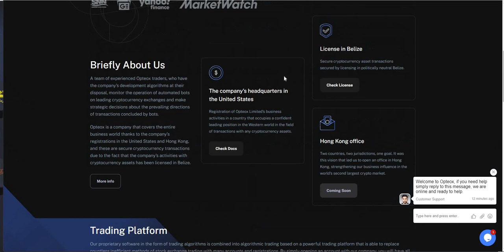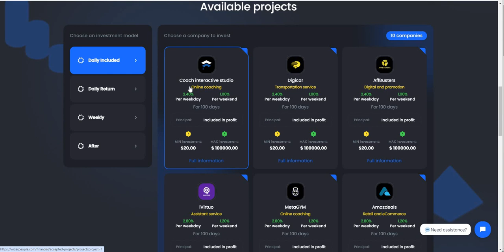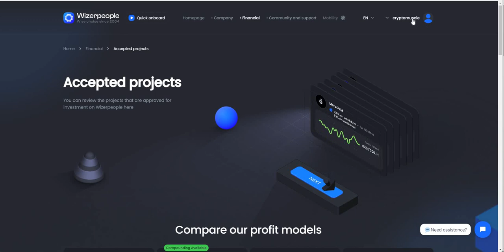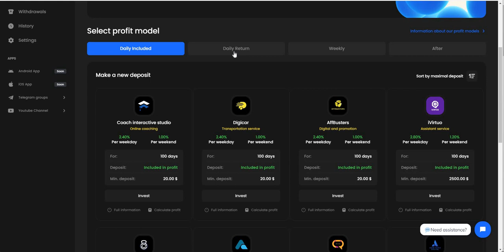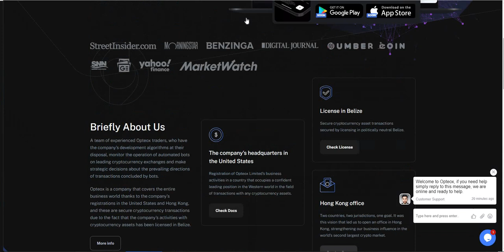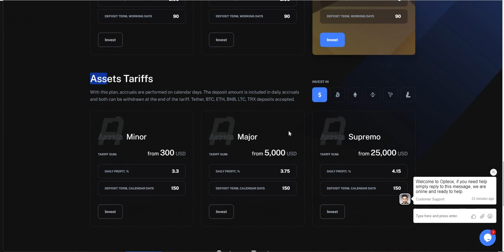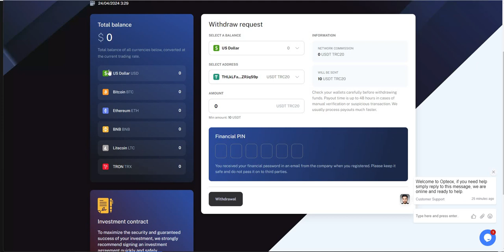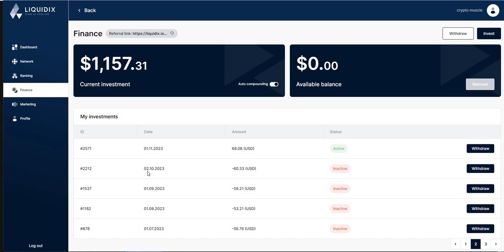Crypto Platform Opportunities - Wizerpeople, Opteox and Liquidix - All Great Plays to Get Into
Episode 5719

Mid-level Platforms

Others